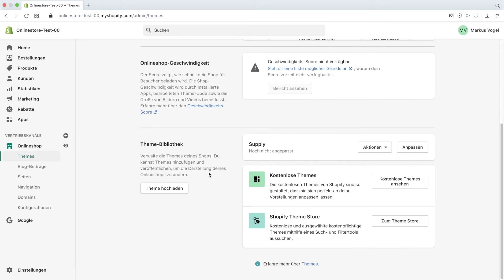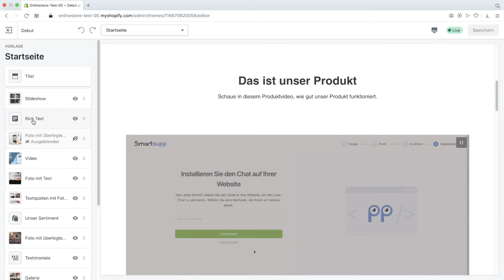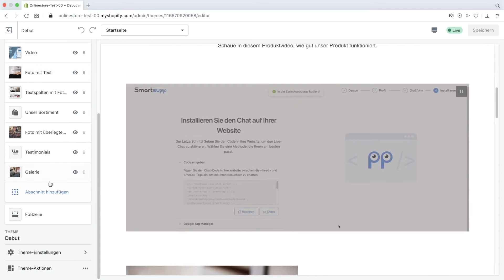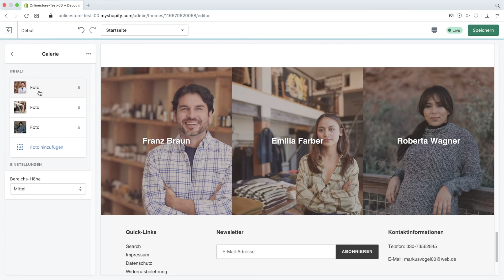Shopify Template erstellen - So erstellst du dein eigenes Shopify Theme | Shopify Tutorial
In Shopify dein eigenes Template erstellen - Wie das funktioniert, welche Themes die Basis des Ganzen sein können, welche Elemente für Text, Bilder und Videos euch zur Verfügung stehen und wie euer Shopify Template dann am Ende aussehen kann, das seht ihr in dieser Screencast Folge.

0:00​​​ - Intro
0:06 - Rückblick "JTL-Shop 5 Template erstellen"
0:17 - Hier findet ihr euer Shopify Template
0:42 - Individuelles Shopify Template unter die Lupe genommen
3:44 - Shopify Agentur eBakery
4:00 - Outro

▬ Social Media ▬▬▬▬▬▬▬▬▬▬▬▬▬▬▬